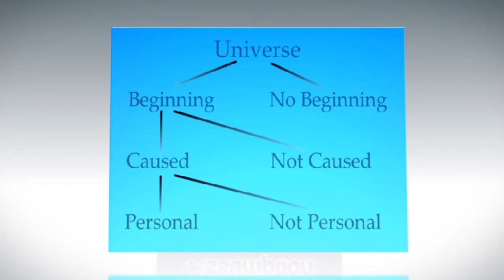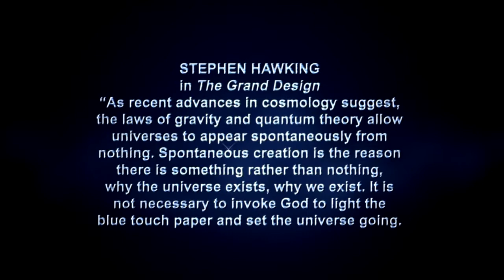Can Something Come from Nothing?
John N. Clayton examines the question of whether something can come from nothing.